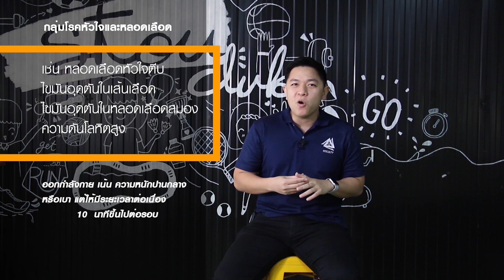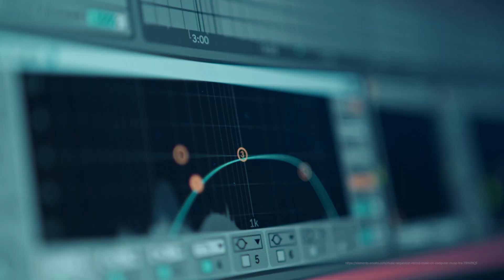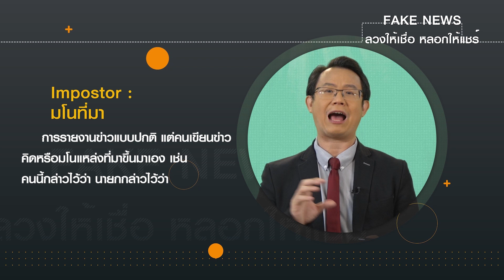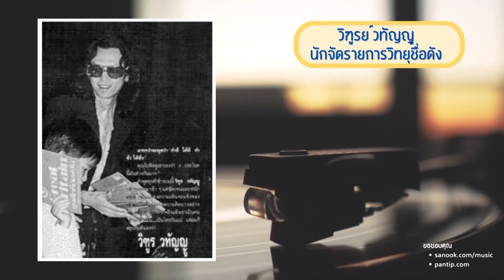◣มสธ.◢ สุขใจ High age EP.45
📌 ประเด็นในรายการ : สุขใจ High age EP.45

ช่วงที่ 1 อยู่ดีกินดี...ตอน  กินผักเพื่อสุขภาพ
✅ สังเกตไหมครับว่าผักที่ทานไปนั้นมีหลากหลายสี และทราบหรือไม่ครับว่าผักแต่ละสีมีประโยชน์อย่างไร วันนี้เราไปหาคำตอบกัน

ช่วงที่ 2 ชีวิตดีไกลโรค...ตอน การออกกำลังกายในผู้ป่วยกลุ่มโรคต่าง ๆ
✅ การออกกำลังกายในผู้ป่วยกลุ่มที่มีโรคต่างๆ สามารถทำได้หรือไม่

ช่วงที่ 3 สิทธิประโยชน์น่ารู้...ตอน กฎหมายที่เกี่ยวข้องกับลิขสิทธิ์
✅ ผู้สูงอายุเป็นผู้สร้างสรรค์หรือประดิษฐ์คิดค้นชิ้นงานหรือผลงานที่มีความคุ้มครองสาระวันนี้จะเป็นเรื่องเกี่ยวกับลิขสิทธิ์รายละเอียดจะเป็นอย่างไรไปติดตามรับชมกันในช่วงสิทธิประโยชน์น่ารู้

ช่วงที่ 4 รู้ทันไอที...ตอน Fake News ลวงให้เชื่อ  หลอกให้แชร์
✅ รู้ทันไอทีวันนี้ ไปรู้จักกับ 7 กลลวงข่าวปลอม กับ Fake News ลวงให้เชื่อ  หลอกให้แชร์ จะมีอะไรบ้างไปรับชมกัน

ช่วงที่ 5 ชีวิตดีมีสุข...ตอน สุข..จากวันนั้นถึงวันนี้
✅ ด้วยโทนเสียงที่ดี ประทับใจแฟนๆ ทำให้ คุณ จรวยพร  จิตรีญาติ ยังคงร้องเพลงตลอดมา

1/2565

▸ STOU CHANNEL [ Educational Channel for All ]